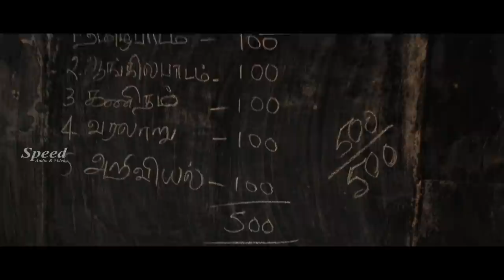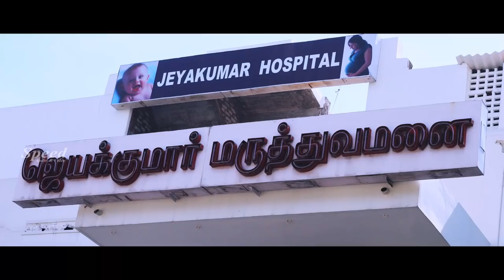Torch Light Full Movie | Malayalam Dubbed Movie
Watching On Torch Light Full Movie | Malayalam Dubbed Movie | Malayalam Movie